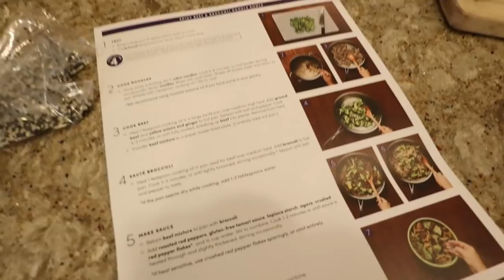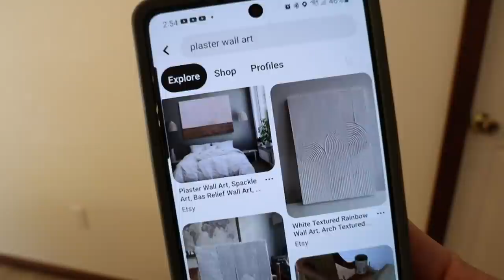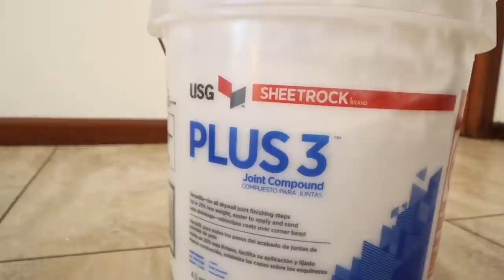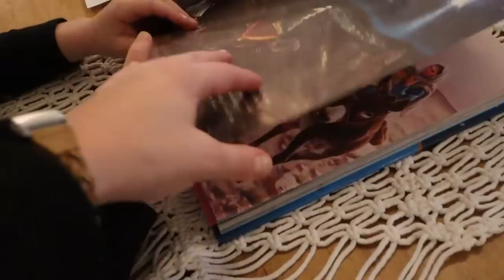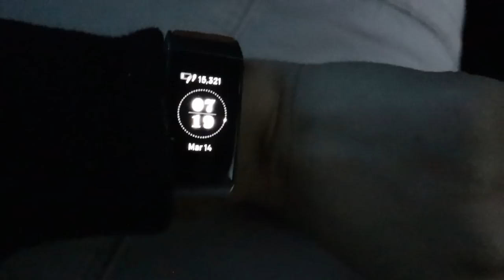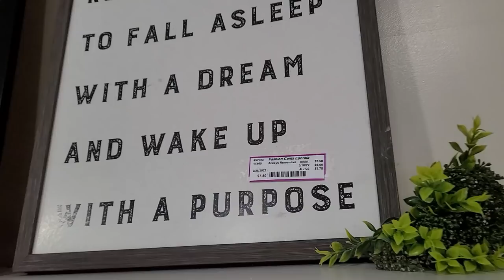SPRING Refresh: plaster art DIY, closet declutter + beautiful homemaking | MENNONITE MOM LIFE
Come along on a productive day in the life of a mom of three. It's a project day over here and I'm so excited to get some things done that won't be immediately undone by little hands. What do you think? Would you try something like this for artwork in your home?

Pink ruffle shoulder top

My children’s ages:
Evonnie turns five in September.
Fletcher turns three in March.

My watch band (similar):

My robot vacuum and mop:

My camera:

My Shark Stick Vacuum:

My French Press Coffee Pot:

Clothing rack:

Playroom sofa:

Fit Bit:

Evonnie's Bike:

Fletchet's bike:

Kitchen Light:

Kids Knives

00:00 Morning moments
2:04 What's about to happen!
4:56 Closet project/ confession time
13:21 Spring prettiness
14:55 Lunchtime
18:04 Baby wearing and walking
20:55 Plaster art DIY project
28:48 Meeting one of you!
32:39 Plaster art outcome